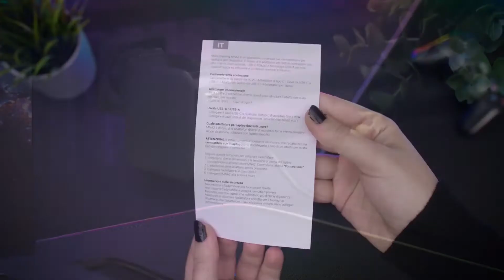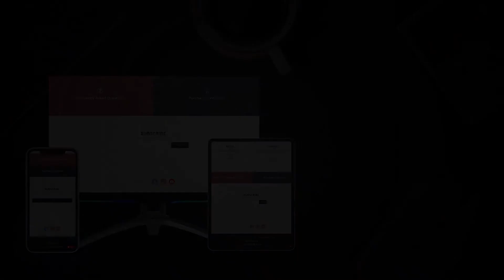Connect anywhere with the new Universal Charger MNA2 - UNBOXING | Mars Gaming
The MNA2 is a universal charger for multiple devices, from laptops to tablets or smartphones, quickly and safely. It is equipped with 6 notebook power adapters, compatible with different international brands, a USB-A connector and a USB-C cable with PD&QC 3.0 technology to guarantee a more efficient charge, with a design easy to carry anywhere and available in 2 different versions in black and white.

🔺 MNA2 UNIVERSAL CHARGER
● Price 29.90€

● 90W universal charger
● 6 notebook adapters
● USB-C PD&QC 3.0 and USB-A technology
● Extra-long 90W USB-C cable